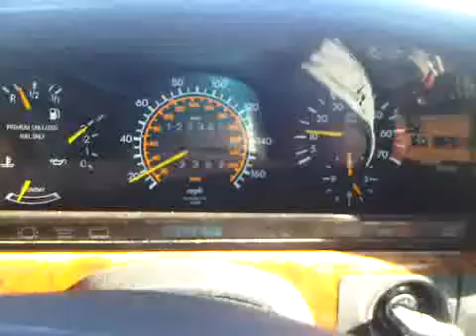560SEC Acceleration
560SEC Accelerating from 1st to 2nd.
Ambient temp is 108f at 1500' altitude